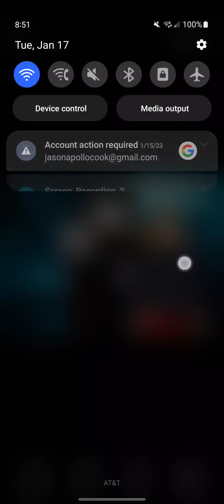Doctor Who Theme 1963-1966 1967-1980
Theme Arrangement DELIA DERBYSHIRE
ERIC COOK AND ALYSON HANNIGAN